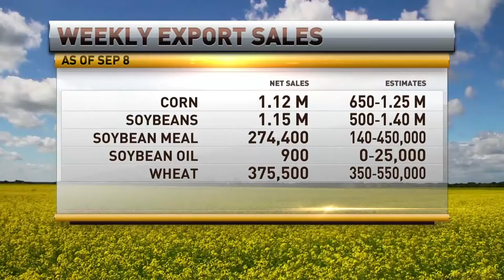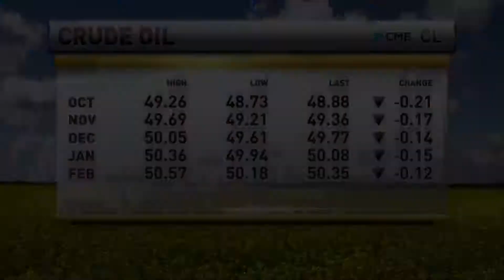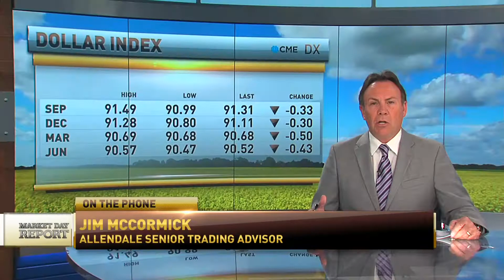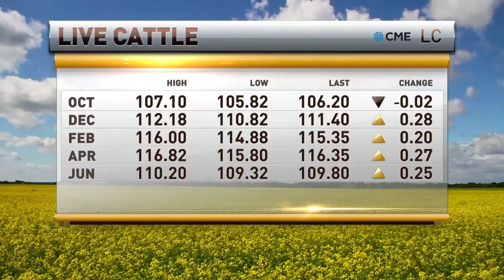Jim McCormick on RFDTV 9/8/2017